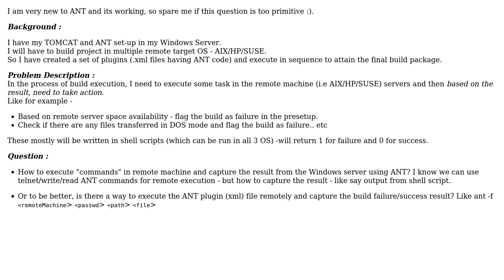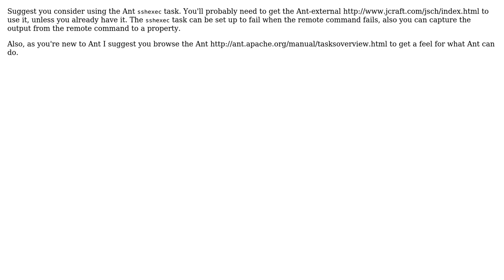ANT execute/capture the remote command/script result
With thanks & praise to God, and with thanks to the many people who have made this project possible! | Content (except music & images) licensed under CC BY-SA | Music | Images & others | With thanks to user martin clayton user kumar_m_kiran and the Stack Exchange Network Trademarks are property of their respective owners. You are responsible for your own actions.